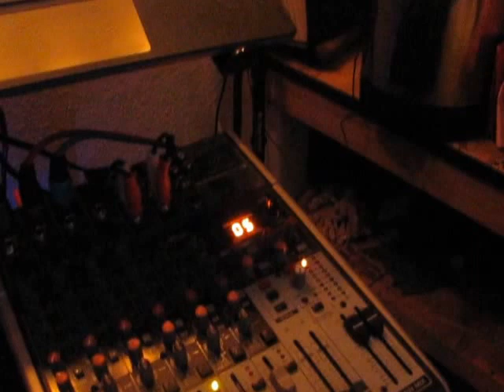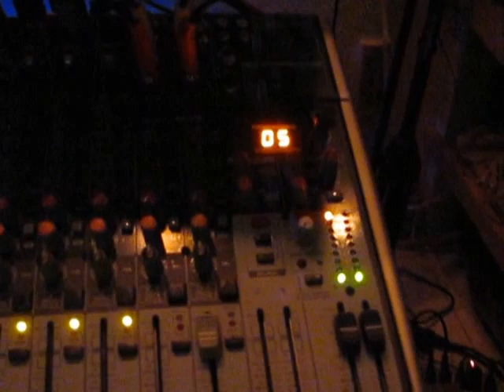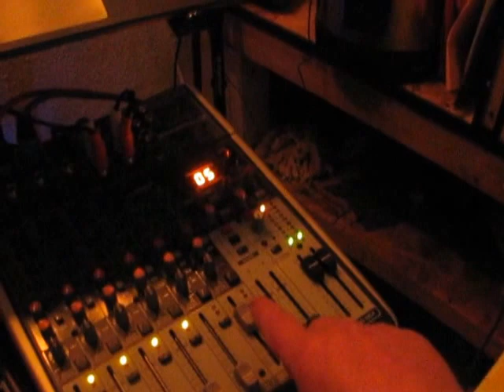Several Beers,, and a small concert system with lights in my house ,,, Disco ball, Awesome fun :)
No complaints from my neighbors yet?? ,, Time to turn up my amps and really try to see what this small portable DJ / Karaoke setup can do